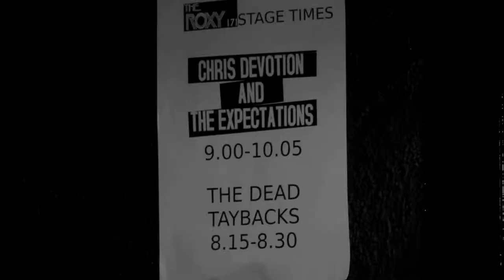Chris Devotion and the Expectations // When The Girl Comes To Town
'When The Girl Comes To Town' is taken from Chris Devotion & The Expectations new album, "Break Out", released on Monday 2nd June 2014.

The video was directed by Craig Martin.